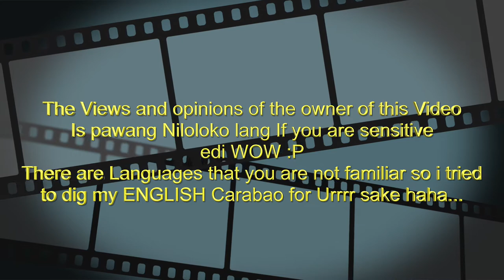BOG BOG prank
this video contains funny content so if your new here to. y channel please don't forget to like and subscribe and comment down for suggestions for my next VLOG thank you and enjoy the Video Prank